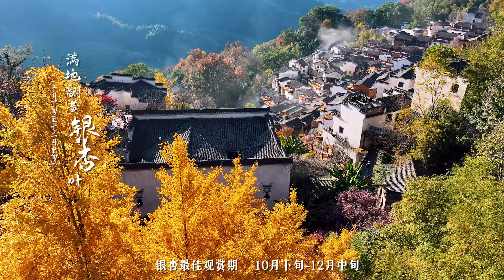中国的秋天从这里开始~篁岭赏秋时间表奉上，快来篁岭晒个秋吧~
Autumn in China begins here~Here is the schedule for enjoying autumn at Huangling. Come and bask in the autumn at Huangling~